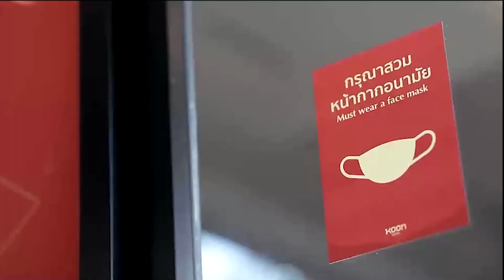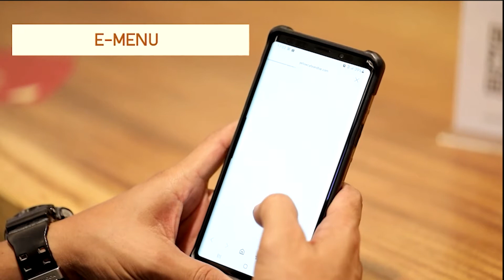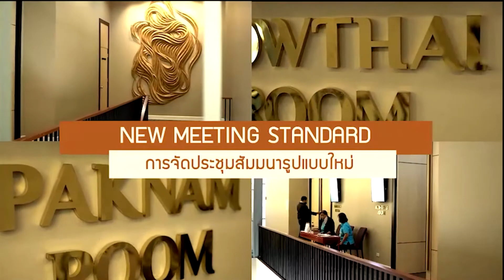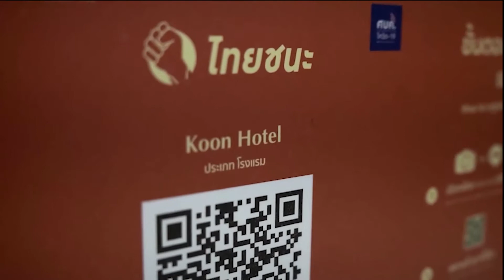Corporate Video รับทำวีดีโอโฆษณา , สินค้า, รับถ่ายวีดีโอ - KOON HOTEL